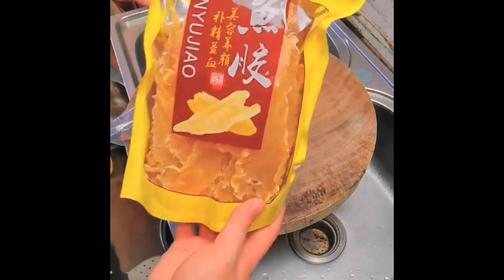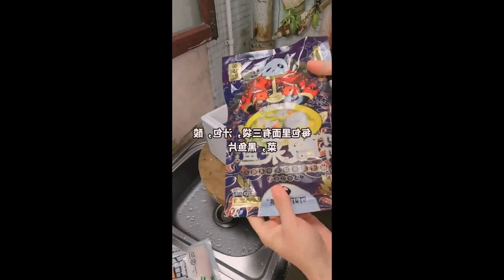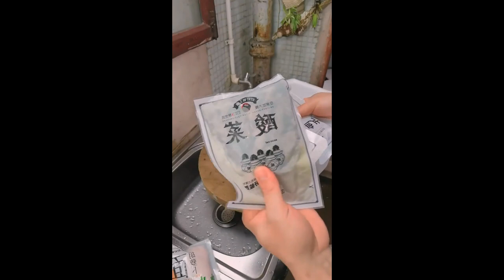You say you want to eat, I will learn how to cook, as long as you want to eat Foods 6